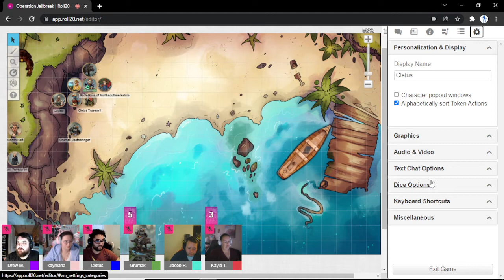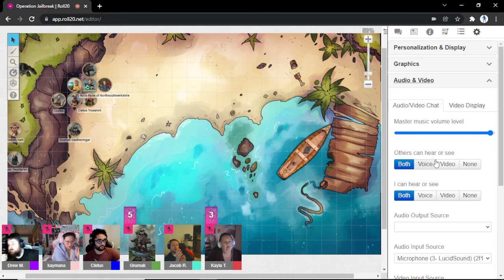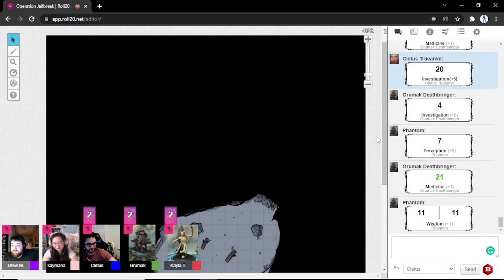He has a Intelligence of 3!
The Inmates make an unlikely companion and proceed to help him find his family.